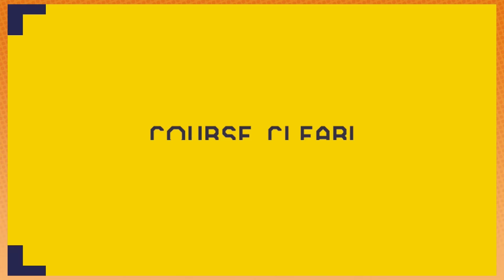Pawn Grumps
From Game Grumps: Mario Maker Part 95